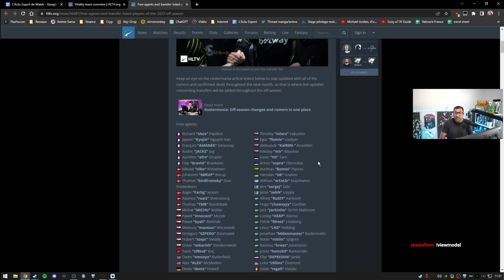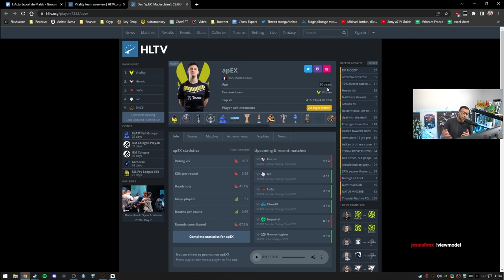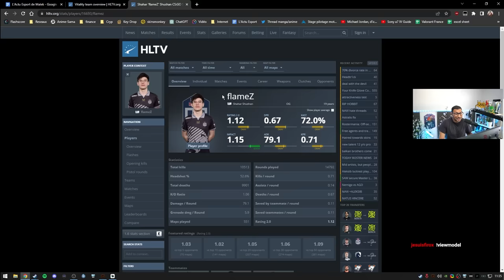Vitality kick dupreeh, nouvelle équipe pour Counter strike 2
Vitality kick dupreeh pour recruter flamez juste avant la sortie de CS2